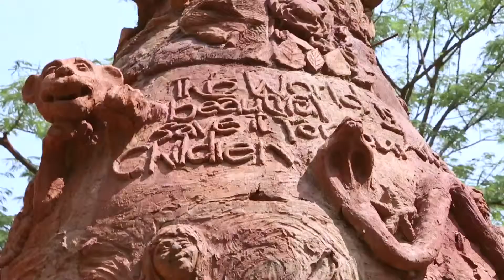Bangalore Eco Roadstars FILM 01